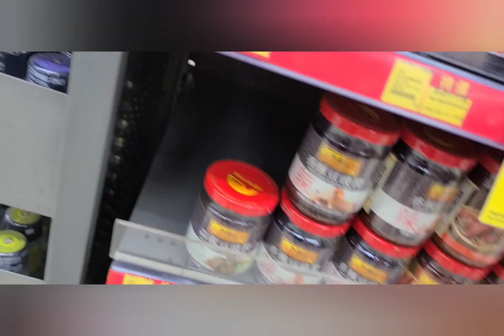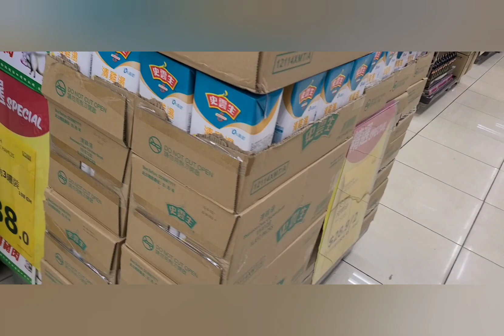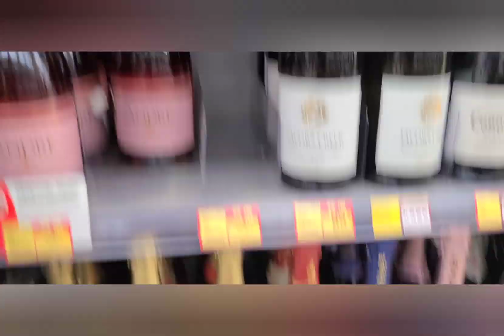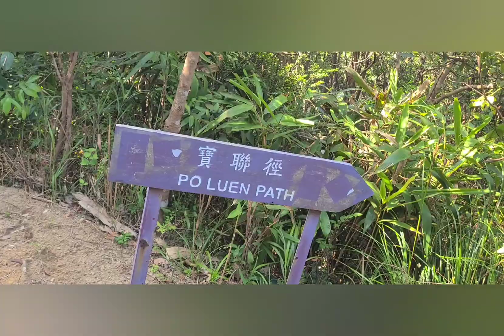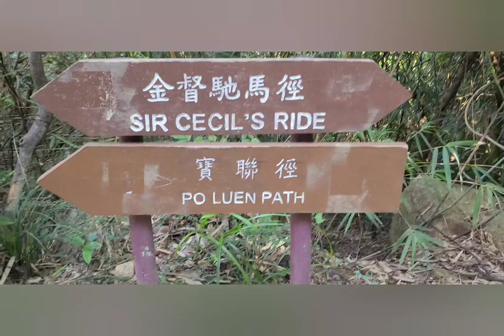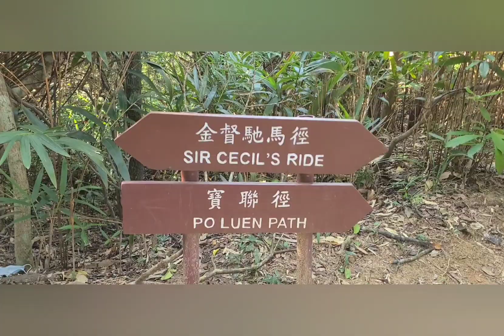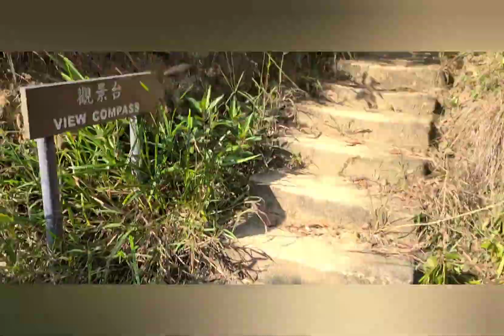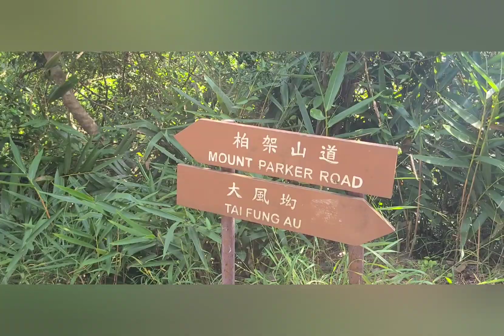AFTERNOON WALK ON SIR CECIL'S RIDE FROM BRAEMAR HILL || Jenelyn Morona